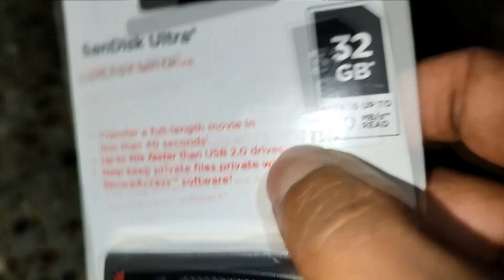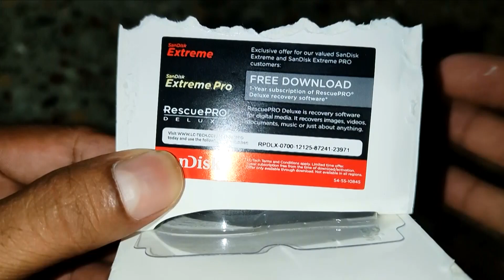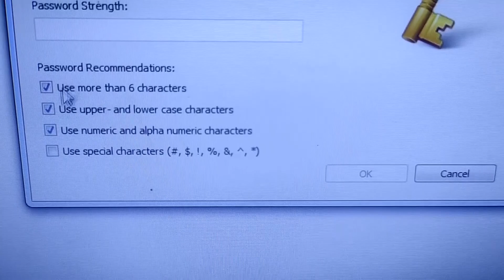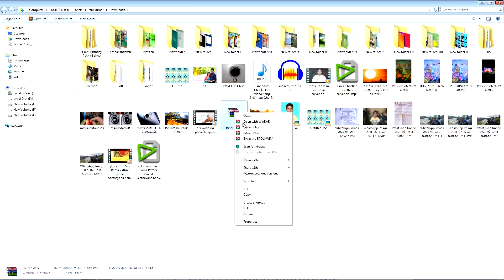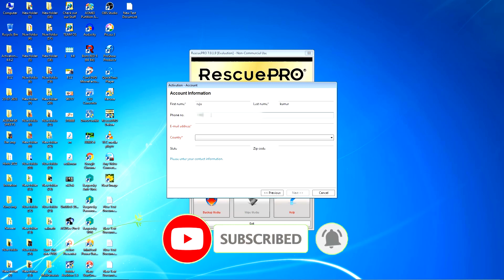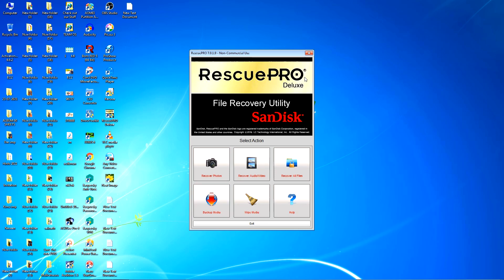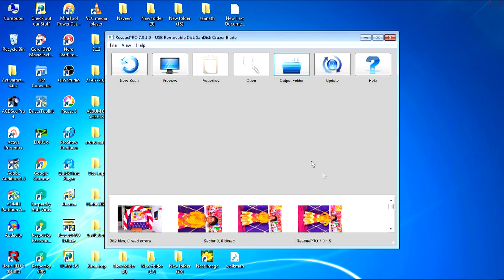Free Recovery Software and Lock Software with Pendrive | SanDisk pendrive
Free recovery software and Lock Software with SanDisk pendrive
How to use sandisk rescue pro Deluxe recovery software and lock pendrive with Software
best data recovery software for pc in telugu
free recovery software for pc 2021